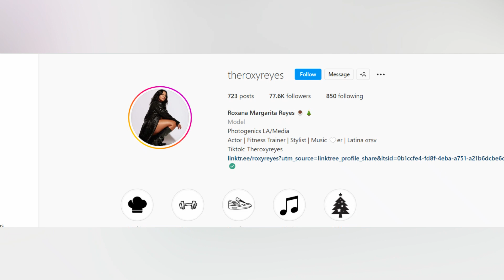Roxana Margarita Biography | Lifestyle | Age | Body Measurements | Boyfriend | Career | PLussize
Roxana Margarita is an American actress, plus-size model, and social media personality. She is well known for her appearances in various magazines and movies.

Today in this video you will get to know all about Roxana Margarita's Biography, Lifestyle, Age, Height, Net Worth, career, Family, Early Life, and many more things.

0:00 - Roxana Margarita Intro
0:17 - Roxana Margarita Biography
0:19 - Roxana Margarita Birth Place
1:22 - Roxana Margarita Age
1:27 - Roxana Margarita Body Measurements
1:52 - Roxana Margarita's Net Worth